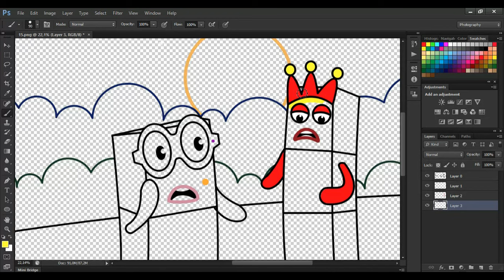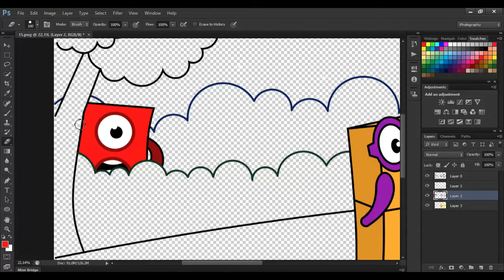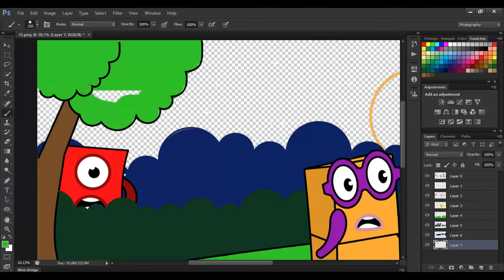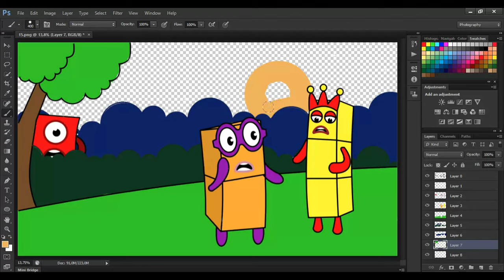Search for numberblocks 1 who were lost for several days in the forest, || fan made coloring stories